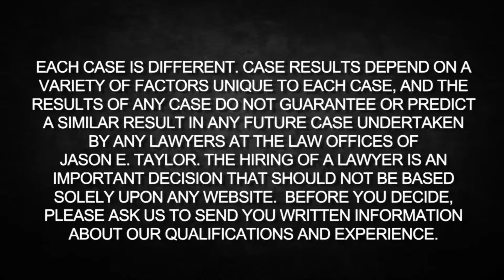What do insurance adjusters do?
An insurance adjuster tries everything they can to not pay you what you're entitled to. It's the insurance adjuster's job to adjust the claim and close the claim. Adjusting the claim is essentially figuring out the numbers on it and adjusting it because they don't adjust it up. They adjust it down. The object of that company is to take in premiums on insurance policies, pay out as little as they have to, invest the rest and make money. We don't begrudge any business. It's a form of business. However, when you're injured and your claim's against that insurance company, their objective is to adjust your claim in such a way that they pay to you as little as they can possibly pay and close your claim.